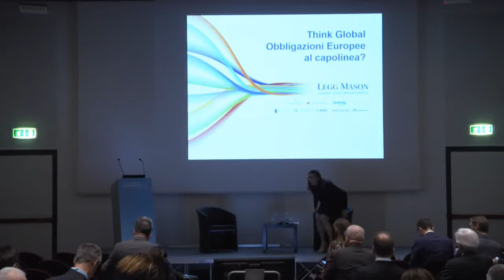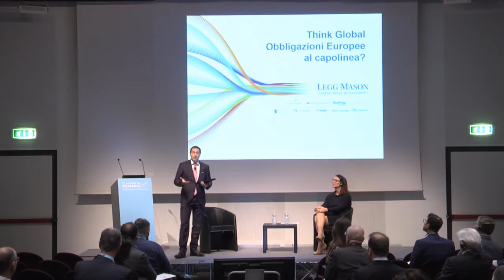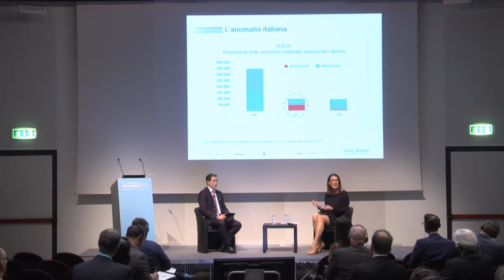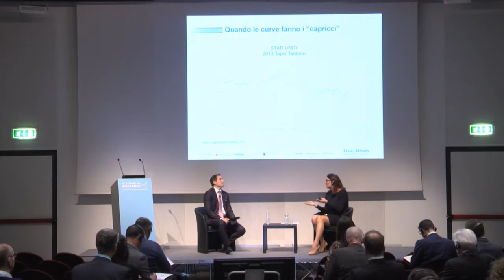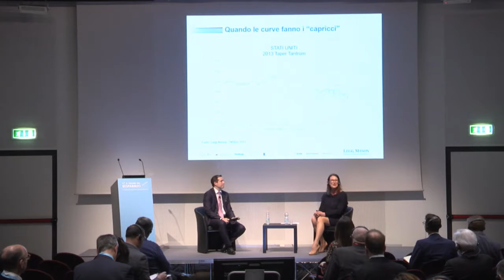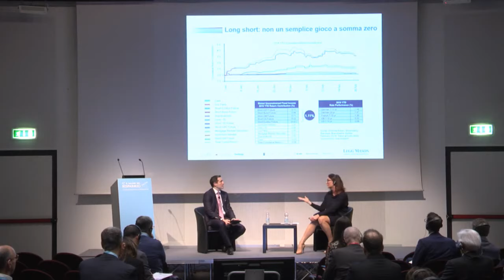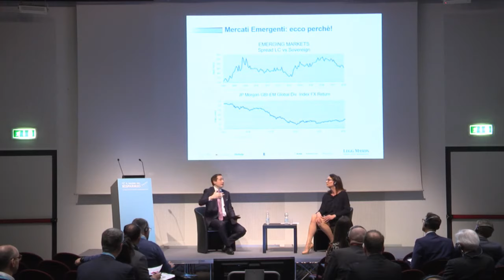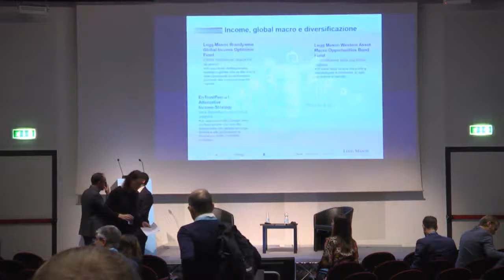Think Global: obbligazioni Europee al capolinea?